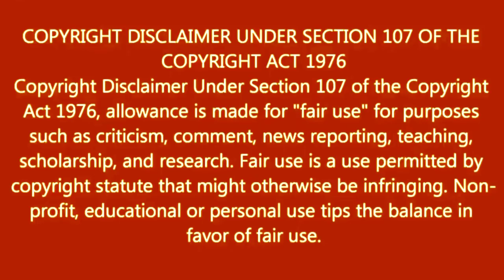How To Joint Picture Editing Green Background In Mobile Part No 51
This video showing was about that is how to shoot professional Photo Edit with mobile phone and how to easy making professional Photo Edited with your android mobile and how to shoot youtube video with in Laptop.